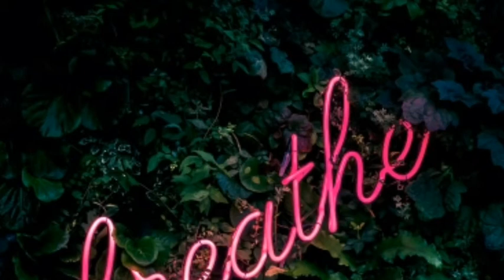IKSON - BREATHE (Free Nocopyright Music)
Song: IKSON - BREATHE (Free Nocopyright Music)

1. Canon EOS M50 mirrorless

2. Sony Rx 100 vii

3. Canon powershot G7 X mark ii

4. Canon EOS 80D

5. Sony Alpha a6400

4k wifi ultra HD waterproof Go pro-